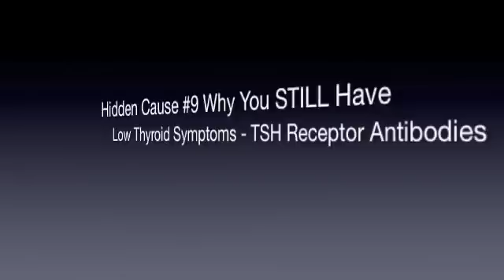Hidden Cause #9 Why You STILL Have Low Thyroid Symptoms - TSH Receptor Antibodies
Learn how TSH Receptor antibodies could be the CAUSE of your low thyroid symptoms
* Fatigue
• Hair loss
• Dry Skin
* Constipation
• Depression
• Brain Fog

1515 W. NC Highway 54 Ste 210